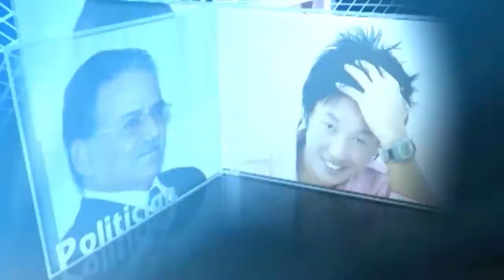कबि मनु मन्जिलसग बिशेस कुराकानी कार्याक्रम एरेना टक शो भाग १